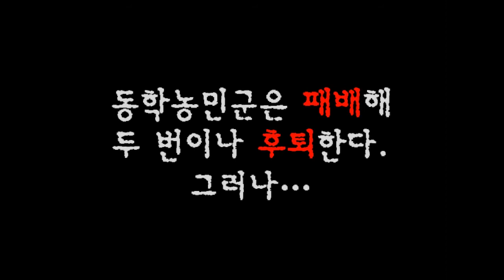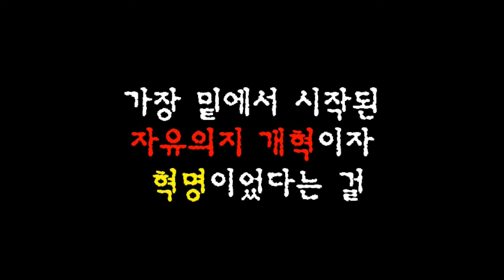History From Bottom Up-밑에서 시작하는 개혁과 혁명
밑에서부터 시작한 동학농민봉기는 부정한 세상에 맞서 자유의지로 세상을 바꿔보겠다는 저항의식을 가지고 있다고 합니다.
수탈의 대상이었던 특히 곡창지대인 전라도의 지역의 백성들의 인륜적 분노가 세상에 터져 나온 동학농민봉기.